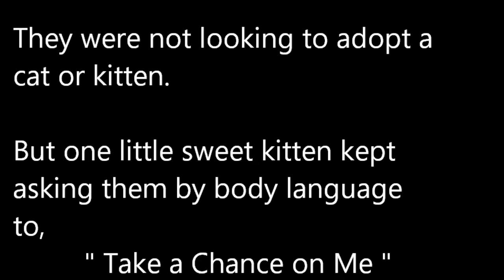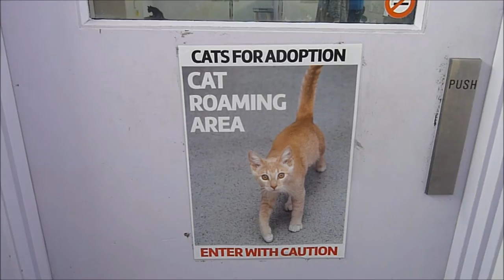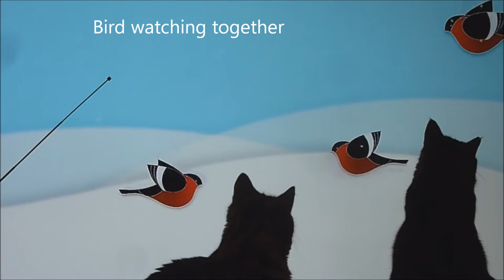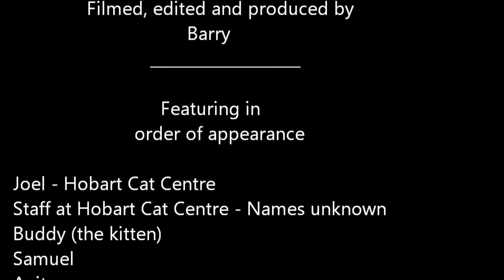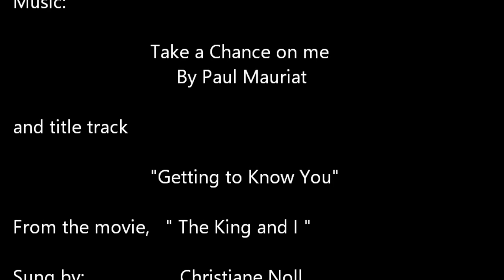Getting to know you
This is the story of a new kitten adopted from the Hobart Cat Centre and his first three weeks in his new home and family. He is adorably cute and friendly.